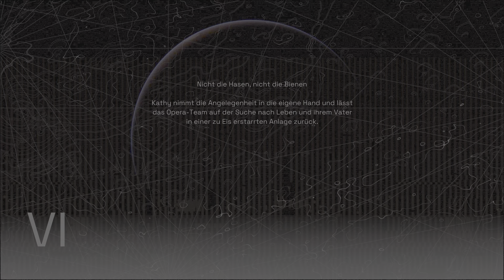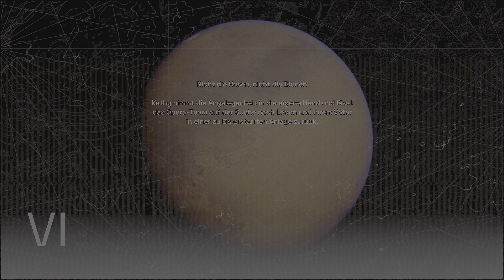Deliver Us Mars Gameplay Teil 6: Das große Finale | PS5-Abenteuer auf dem Roten Planeten!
Erlebe das atemberaubende Finale von Deliver Us Mars auf der PlayStation 5 in Teil 6 des Gameplays! In diesem epischen Kapitel erreicht unser Abenteuer auf dem Roten Planeten seinen Höhepunkt, während wir die letzten Geheimnisse enthüllen und die größten Herausforderungen meistern. Tauche ein in die packende Welt des Weltraumabenteuers und erlebe intensives Gameplay, beeindruckende Grafik und unvergessliche Momente, die dich bis an die Grenzen des Universums führen. Sei bereit für das ultimative Abenteuer, das dich auf eine Reise durch die Sterne führt!